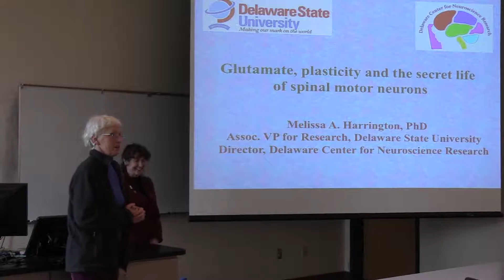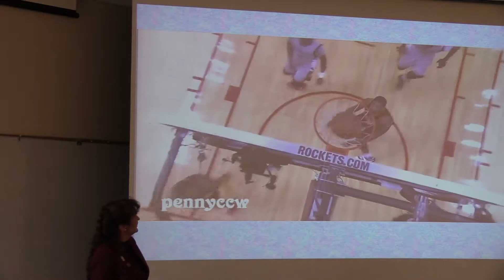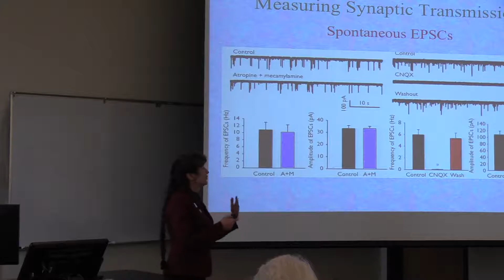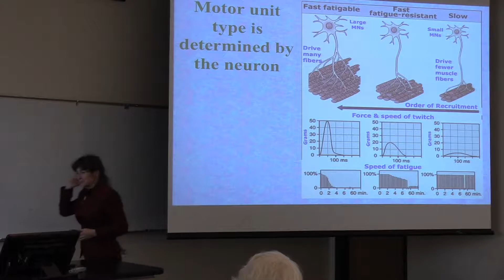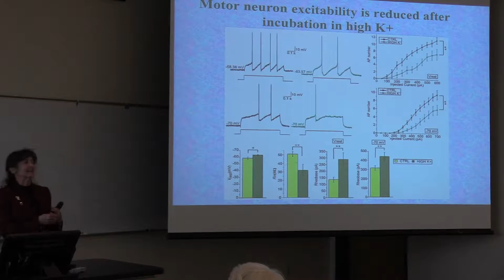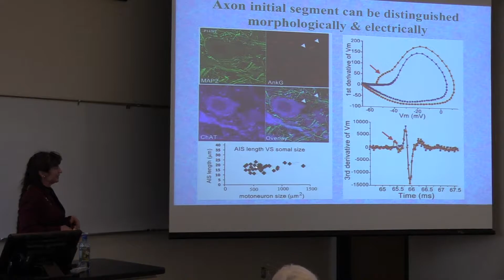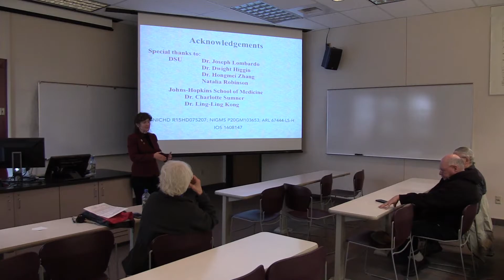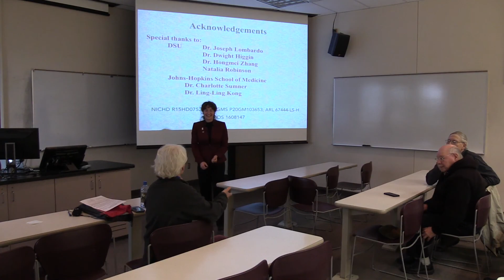Glutamate, Plasticity, and the Secret Life of Motor Neurons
Lecture by Melissa A. Harrington, Delaware State Univerisity